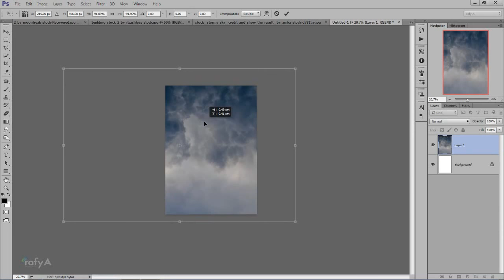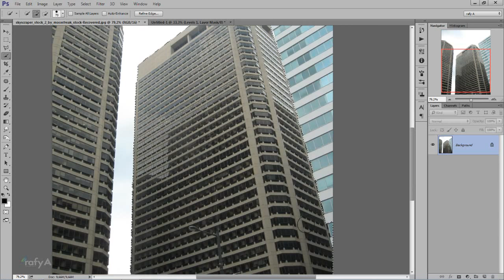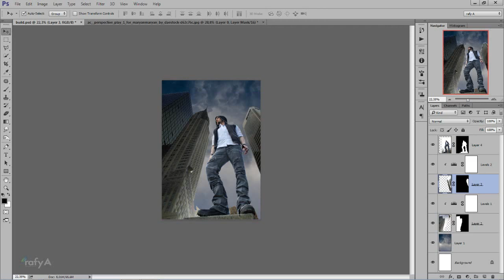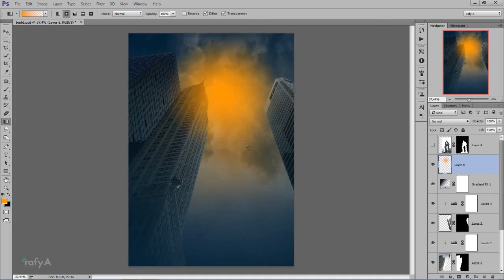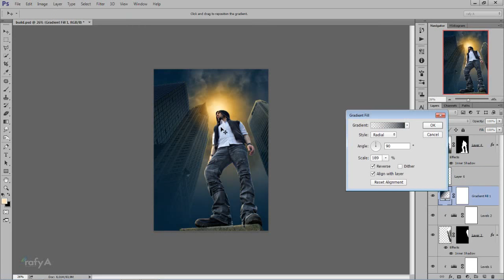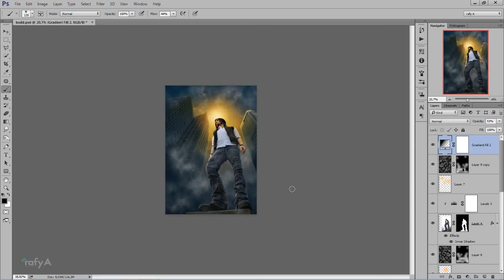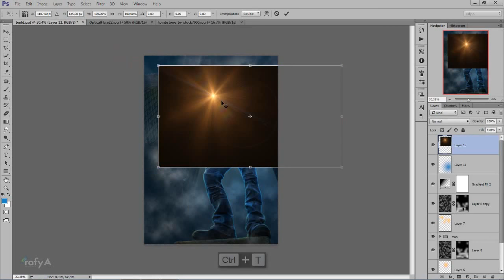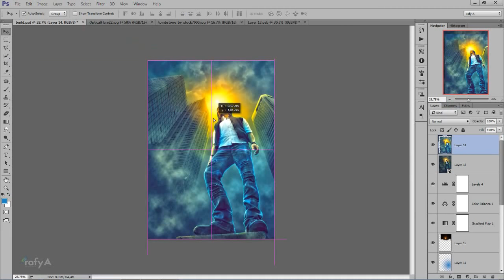Photo Manipulation - Man Standing - Photoshop CC Tutorial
making photo manipulation with simple effects easily,
Photoshop CC Used.